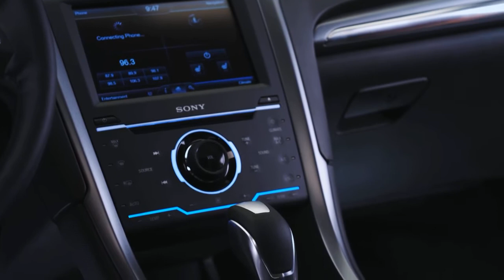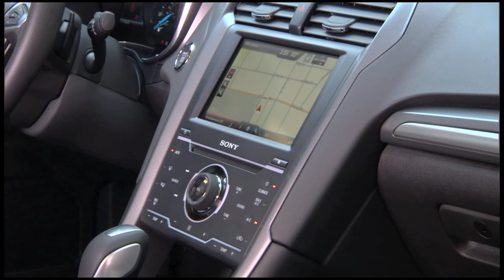Ford Fusion 2013 (aka Ford Mondeo Mk5)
Music: Sonata Arctica - I Have A Right (free from mp3.com)